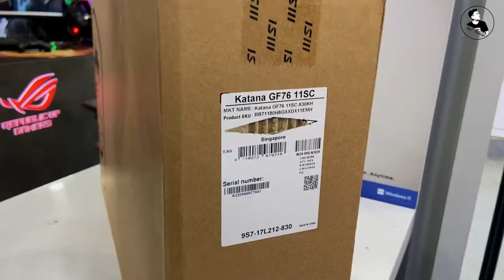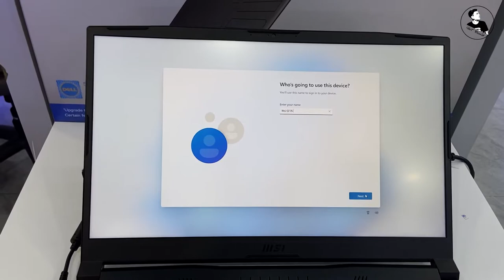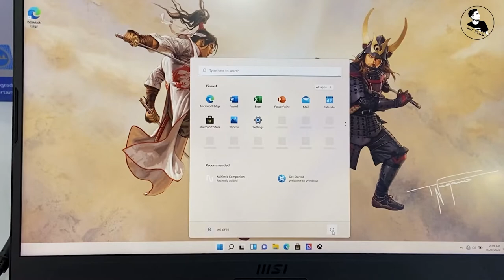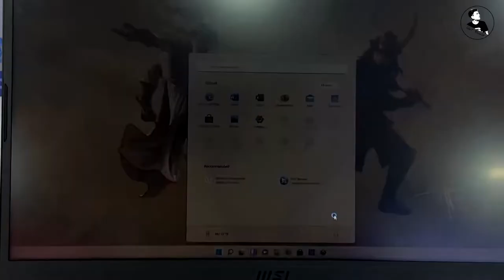Unbox msi katana gf76 - 11uc , Gaming Laptop Msi Model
*Spaces
Intel Core i7-11800H 512GB+8GB
Desplay : 17.3inch 144Hz
Grapichs : GTX1650 - 4GB